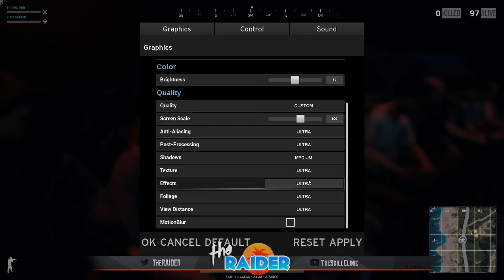Weekend Livestream: PLAYERUNKNOWN'S BATTLEGROUNDS with Vista!! 😜 (playing for the first time